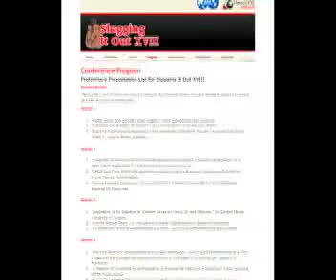Bitumen Recovery & Upgrading Using Ultrasonic the Separation Process: Part 1 of 2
The following is the first part of Alexandra's presentation to 550 industry professionals at the Canadian Heavy Oil Associations annual "Slugging it Out Conference" in Calgary Alberta titled "Bitumen Recovery & Upgrading Using the Ultrasonic Separation Process"

2009 Calgary Youth Science Fair
Winner of the APEGGA Engineering Award
Winner of the Gold Medal Award

2010 Calgary Youth Science Fair
Winner of the Best Visual Award
Winner of the Chemical Institute of Canada Calgary Award

Oil sands are made up of oil, sand, clay, and water. To get the oil from the oil sands the bonds that hold the oil together with the sand and clay must be broken.  The current process used to break the bonds is called the Hydro-Transport method, which has many different steps. After the oil sands are mined, hot water is added and then it is agitated to break the bonds. After the oil is recovered, it is sent to an upgrading plant.  At the upgrading plant the oil is turned from heavy bitumen to a lighter crude oil.  After the process is complete, the oil is transported.

My project looked at three different separation methods.  The first method mixed oil sands with room temperature water, the second method was the Hydro-Transport method, which uses hot water and agitation, and the third process tested mixed oil sands with room temperature water and applied ultrasonic energy to the slurry using an ultrasonic probe.

Ultrasonic energy is made up of sound waves and vibration and this form of energy is being tested to see if it can separate oil from oil sands more efficiently and economically then the Hydro-Transport method.

Results from the first test where room temperature water was mixed with oil sands produced the least amount of oil and the Hydro-Transport method produced the most oil.  Even though the Ultrasonic process didnt produce more or even the same amount of oil as the Hydro-Transport method, it used less energy (which means less money) per unit of oil produced.  The oil that was produced by the Ultrasonic Separation process also looked cleaner then the oil produced by the Hydro-Transport method and this was the basis for my next project to see if the Ultrasonic Separation process upgraded the oil.

From the results seen in the Ultrasonic Separation process, more tests were done to see if a better and more efficient method had been discovered.  My research suggests that the ultrasonic energy was breaking the molecular bonds between the oil, sand and clay and it might also be producing lower viscosity oil, which would make it easier for the oil to flow, and it might also require less upgrading.

If the Ultrasonic Separation process did produce oil with a lower viscosity then it may reduce the amount of energy and money required to upgrade oil from mined oil sands and make petroleum products less expensive.